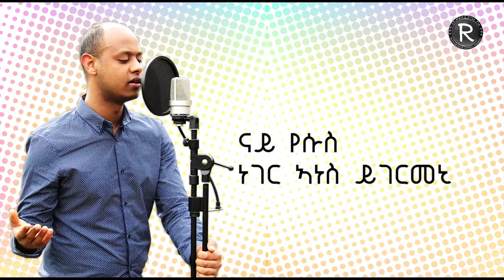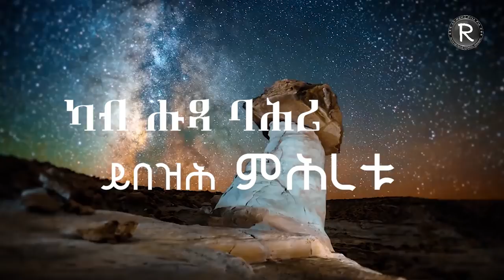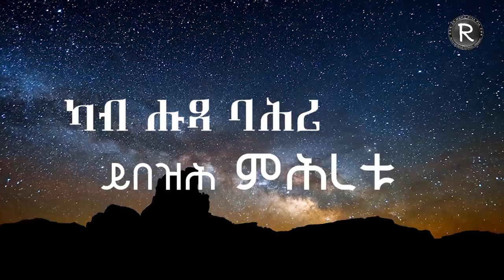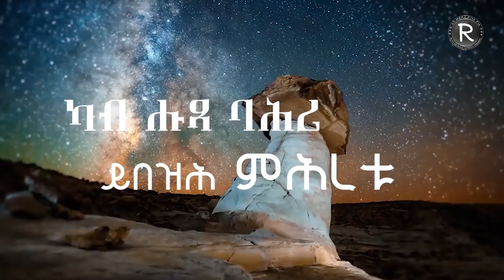Natnael Asefaw { ብዙሕዩ ምሕረቱ } New Tigringa Gospel Song